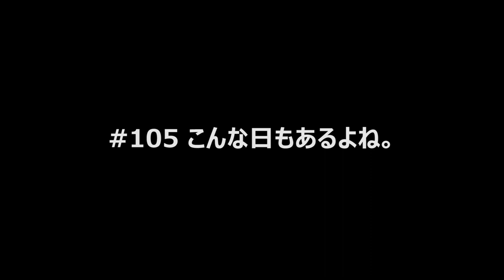【DIY】#105 初めての転圧機！トラブルからの、過酷な作業の連続で疲労感MAX。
築53年目の木造戸建て
洋室の部屋を、コンクリート土間にしていきます。

地面を慣らし、砕石を敷き詰めて、初めての転圧機！

丸々2日間の休日は、過酷な作業の連続でした、、、、、。

≫撮影機材
GoPro HERO9 Black

Episode～
東京都内の賃貸暮らし、仕事場も東京都内。
東京は暮らすのに便利で何でもそろいますが、海や山、川など自然に囲まれての暮しに憧れもします。
でも、通勤時間をかけて、都会の便利さから離れて暮らす勇気もない。
そこで、考えたのがセカンドハウス。
都会暮らしとは、別のスタイルでの生活を夢見て、築51年の木造戸建ての物件をセカンドハウスとして購入しました。
たまたま見つけたこの物件は、となりに小さな川が流れ、山と海が近くにありながら、今住んでいる家からもさほど遠く、頑張れば通勤できるエリア、しかも中々物件として出てこない小さな戸建てで、相場よりもかなり激安で購入することができました。
でも、さすがに築51年の家、リフォームが少し入っているものの、さすがに古いです。
初めての持ち家、何でも自由にリフォームできるということで、オシャレで快適に暮らせるセカンドハウスを目指して、DIY初心者の奥さんと2人で、週末にコツコツと、DIY、リフォームをすることにしました。